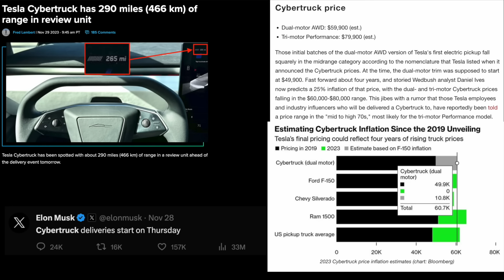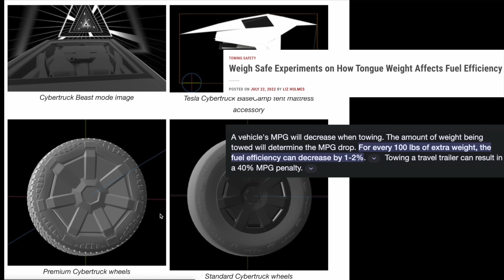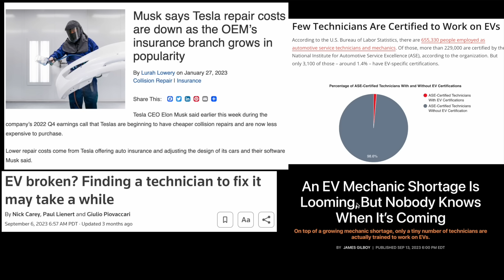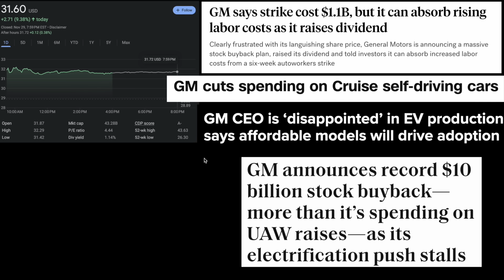사이버트럭 곧 발표, 테슬라 수리 기간, GM의 자사주 매입 전기차 목표 달성 실패